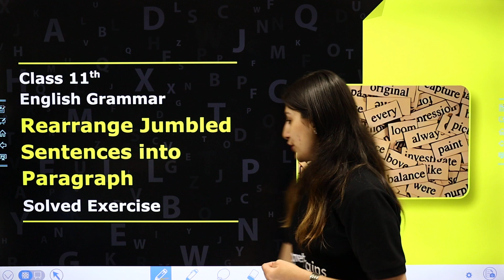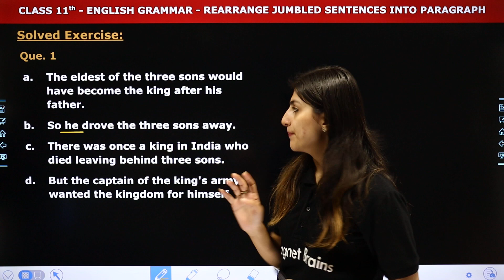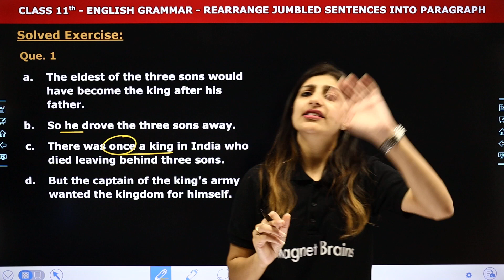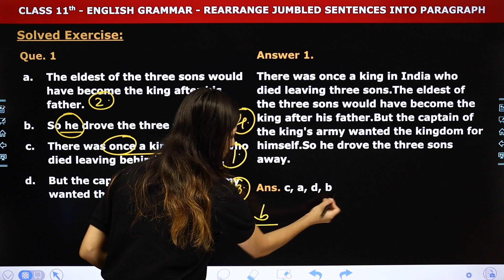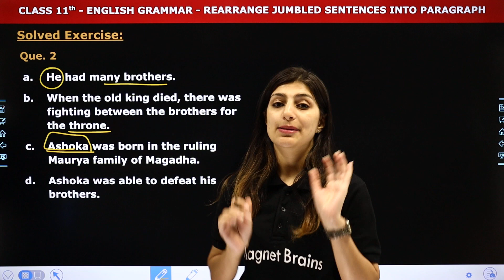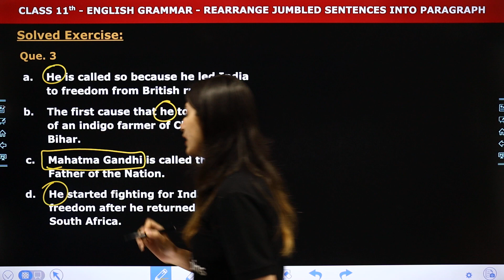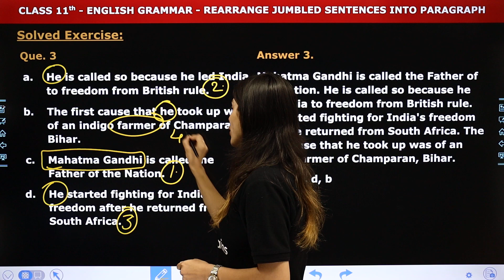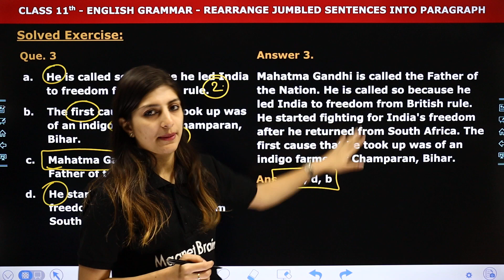Rearrange Jumbled Sentences into Paragraph - Solved Exercise | Class 11 English Grammar (2023-24)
✔️ Class: 11th
✔️ Subject: English
✔️ Topic Name: Rearrange Jumbled Sentences into Paragraph - Solved Exercise
✔️ Topics Covered In This Video (By Anisha Mam): This video covers the Solved Exercise of Rearrange Jumbled Sentences into Paragraph of Class 11th English Grammar. Tune into this insightful video and ace your next assessment with confidence!
00:00 Introduction - Rearrange Jumbled Sentences into Paragraph - Solved Exercise
00:49 Que 1- Que 3: Read the sentences given below. They are not in the correct sequential order. Rewrite the sentences in a paragraph form placing them in the correct order:
      Que. 1 - a. The eldest of the three sons would have become the king after his
father.
09:58 Website Overview

jumbled paragraph exercises with answers
jumbled paragraph with answers
arrange jumbled sentences into a paragraph
jumbled sentences with answers
rearrange the sentences into a good paragraph
rearrange the sentences in correct order